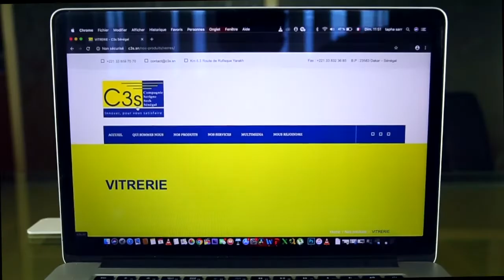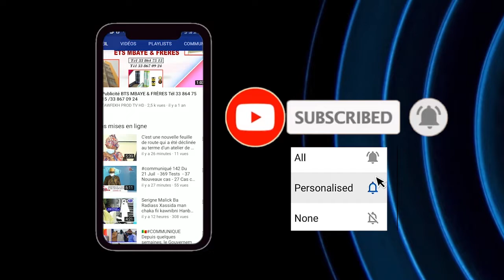Prière du Vendredi LE 11 Décembre 1442/H/2020 à la Grande Mosquée Massalickoul Djinnane Dakar